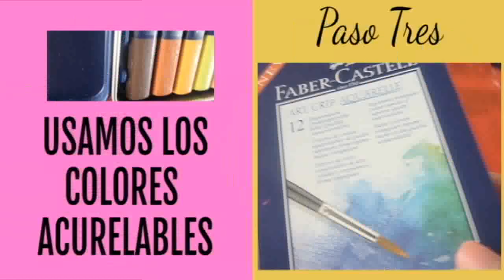3 IDEAS FÁCILES 🌷💡 CASERAS para REGALAR 🤑 DIY ECONOMICO ✂️ POSTRE 🍰 Litta´s World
▲Ayúdame a Compartirlo :)▲   ABREME+LEEME
★ IDEAS PARA REGALAR EN EL DIA DE LA MADRE ★
En este vídeo te traigo 3 ideas fáciles y caseras para regalar en el día de las madres, son muy muy fáciles, con cosas que tienes por casa, y económicas, para que en el día de la madre no te quedes sin celebrarlo ... Recuerda dejarme tus fotos del DIY en facebook :) El día de las mamas es gracias a Julia Ward  (1872)

DIY FLORES PAPEL: (0:26)
DIY TARJETA ACUARELA: (2:29)
RECETA GALLETAS (POSTRE) : (3:20)

LINKS DIRECTOS
►OUTFIT PARA EL DIA DE LAS MADRES + REGALOS

VÍDEOS DE TU INTERÉS NO TE LOS PIERDAS :)

♥ CONECTADOS TU, YO Y OTROS MUNDOS ♥

DISFRUTA + COMENTA + COMPARTE + LIKE = ESTOY FELIX COMO UNA LOMBRIX

EN LA VARIEDAD ESTA EL PLACER...

 ♡ No olvides pulgares arriba♡
 REGALAME TU LIKE ♥ TE LO AGRADECERÍA

►►►LITTA´S WORLD◄◄◄

Te doy la bienvenida a △ mi mundo △... una serie de videos donde encontraras diversidad de temas, porque en ❤ Litta´s World ❤ nos encanta la variedad donde siempre está el placer.
TÚ PUEDES SER PARTE...
TÚ,YO y OTROS ∞MUNDOS∞...

LITTA KISHKINDA